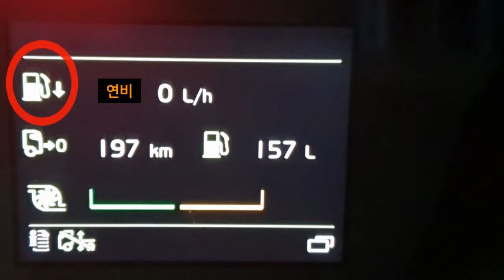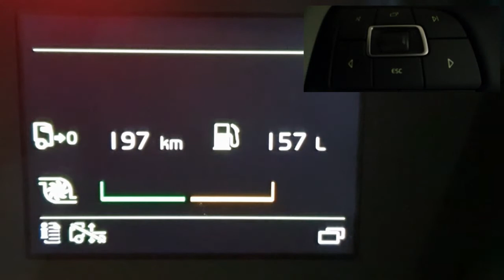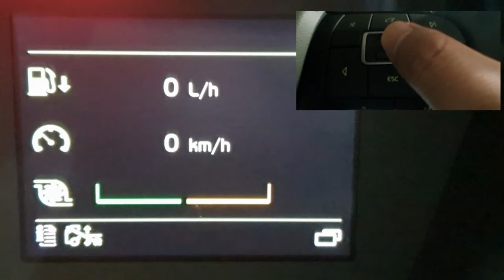【T!P】 계기판 우측 화면 변경 방법 (aka. 보조디스플레이)